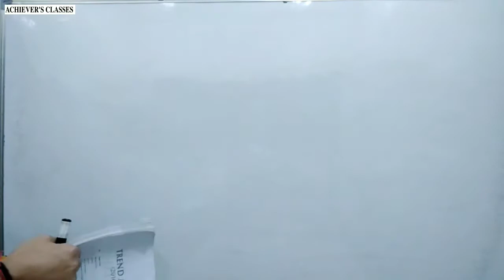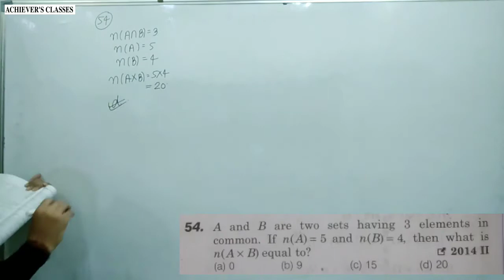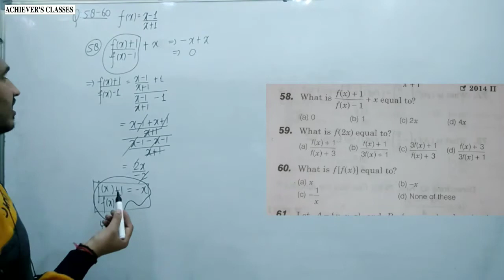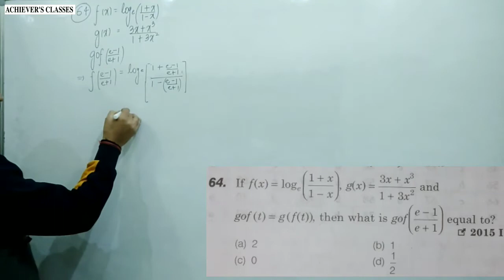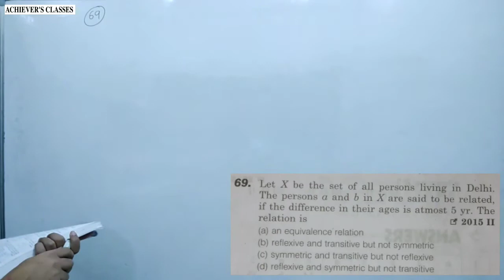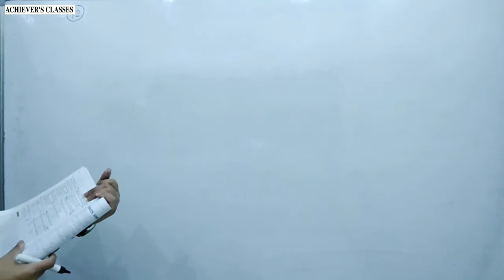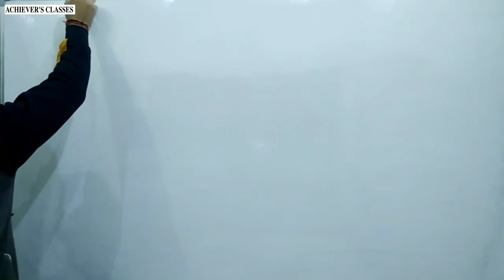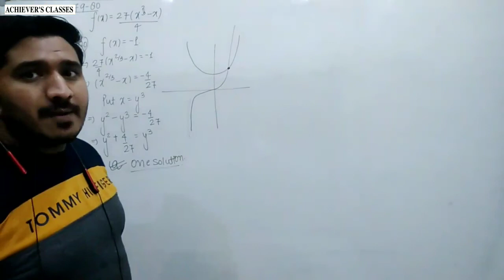MATHS FOR NDA | SOLUTION OF PATHFINDER NDA/NA | RELATION & FUNCTIONS 3 | NDA 2022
MATHS FOR NDA | SOLUTION OF PATHFINDER NDA/NA | ARIHANT PATHFINDER | PATHFINDER | RELATION & FUNCTION 3 | NDA 2022 | CRASH COURSE FOR NDA 2022 I

SOLUTION OF NDA/NA MATH 3000 MCQ | TRIGONOMETRY#3 | ER. RAHUL BHATI |ACHIEVERS CLASSES

This video provide solution of nda/na maths pathfinder mcq with explanation

@The Tutors Academy
@Indian Defence Fighters
@Arpit Choudhary
@R.S SIR
@Maths Jugad Se
@Major Kalshi Classes Pvt. Ltd.
@Centurion Defence Academy
@Unacademy Defence Squad
@Examपुर Defence Warriors